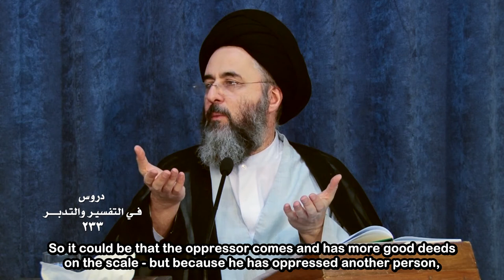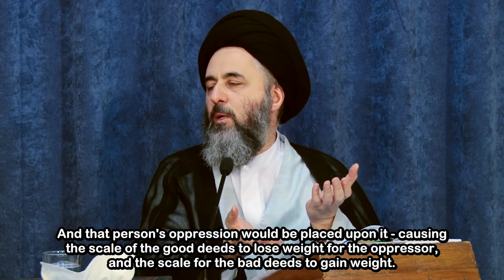Types of Oppression | Sayed Murtadha Shirazi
In this video, Sayed Murtadha describes the types of oppression using the narration of Imam al-Baqir (as). The oppression is of three types; that which is oppression that is forgiven, that which is not forgiven, and that which is not forgotten.